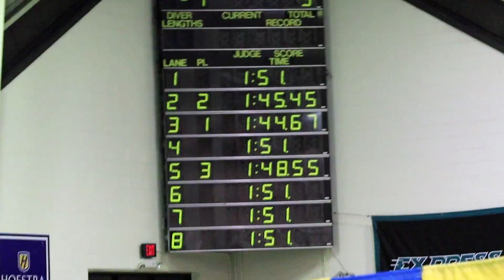[2019/11/30] MR LIE Thanksgiving Classic- 100yd Breast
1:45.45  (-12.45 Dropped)